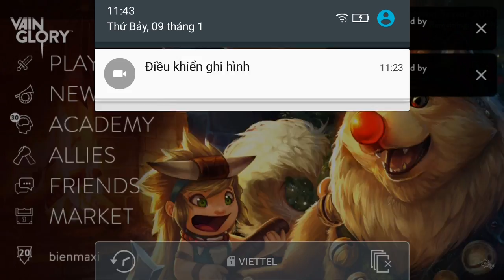Vainglory e459 Mr Bean